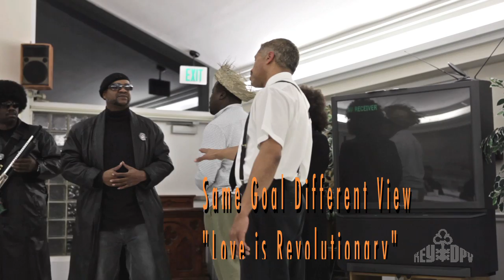Love Is Revolutionary Exerpt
Video excerpt by Rodney L. Ladson of Play Written and Directed by Darrick Johnson.
By Any Means Edu-tainment presents Same Goal Different View "Love Is Revolutionary
Camera, Sound, Editing by Rodney L. Ladson
Key Digital Photography and Video, Inc.